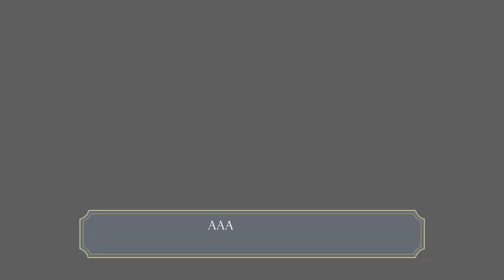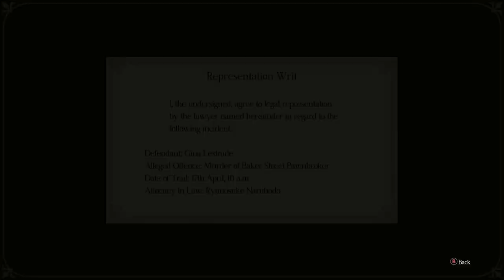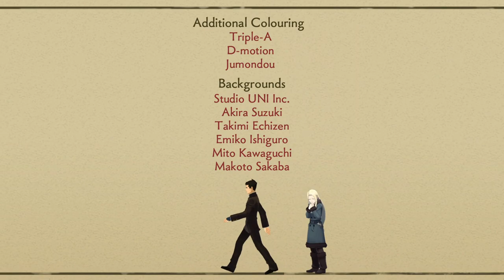The Great Ace Attorney Chronicles [20] Unspeakable Story Pt. 7 // Next Time on Great Ace Attorney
A good conclusion, although I'm champing at the bit to see the mysteries in the second one.

I'm just a little bit disappointed that my theory "Gregson got secretly replaced by the third Skulkin brother" didn't pan out, but probably for the best from a story integrity purpose that it didn't.

Definitely some exciting moments, although it did lack some of the flash of final cases from the original AA trilogy. Here's hoping they go all out in the sequel.